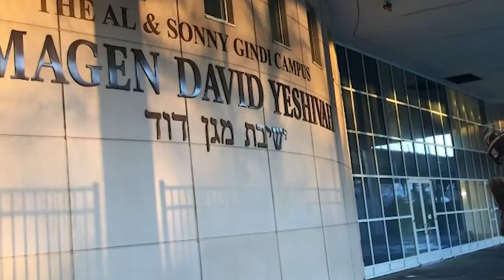Hillel Yeshiva 1/2 Marathon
A documentary of the torturous journey to founder's hall to get lunch.